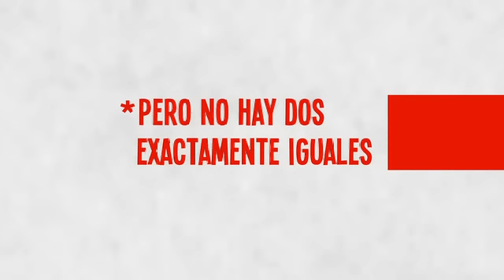Gnomeo y Julieta - español